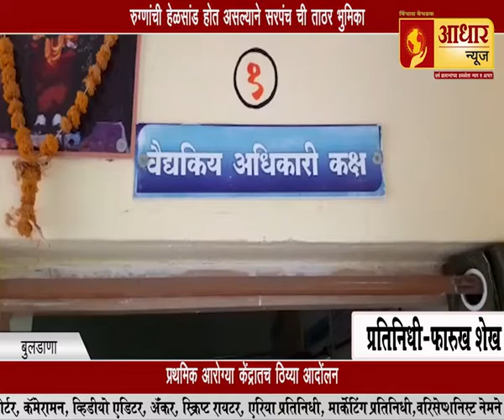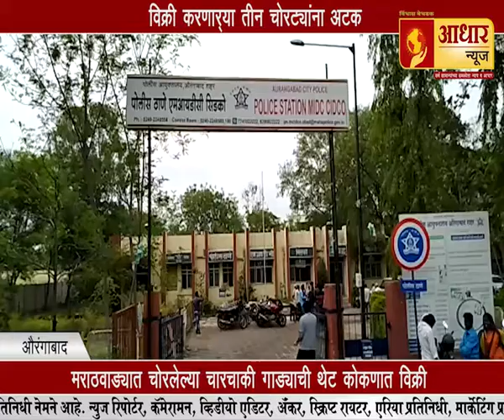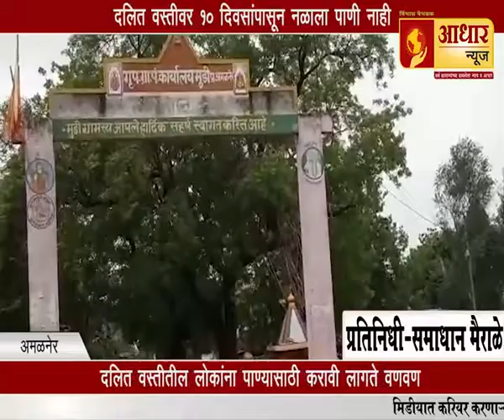ठाण्यासह उपनगर जलमय